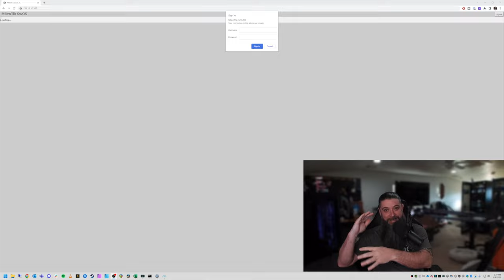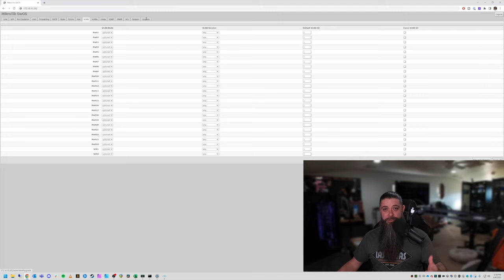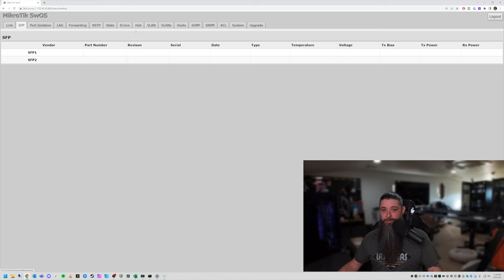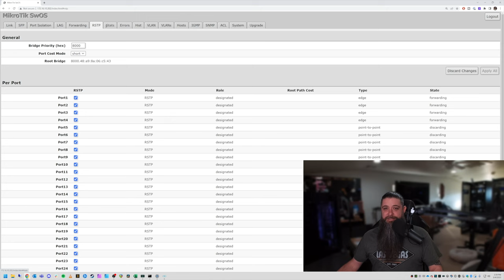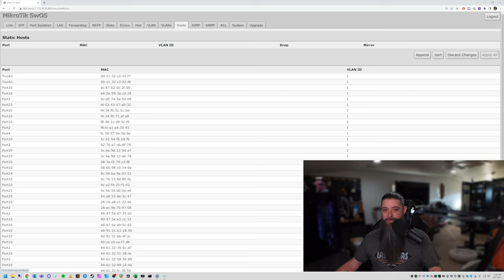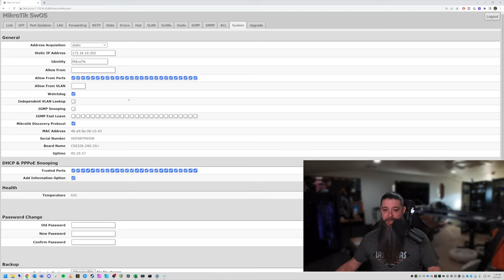MikroTik switches are LEGIT!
Part of the journey of building out DatacenterDude's Datacenter is centered around modernizing the networking.  As a former certified Cisco user and fan, it was hard to let go of Ol' Faithful, but a new hotness found its way into my arms [racks], and their name is MikroTik.

► Cisco SG300/350 ►►► No Longer Available
► MikroTik 5-port 10GbE Switch
► MikroTik 8-port 10GbE Switch
► MikroTik 16-port 10GbE Switch
► MikroTik 24-port + 2 SFP+
💬 Social Media 💬
► CHAPTERS ►
0:00 Intro
0:52 History, 10GbE, & MicroTik
5:21 Upgrades!
6:30 Who is MicroTik?
8:20 Switch Swap!
8:47 MicroTik User Interface
13:55 Next Steps